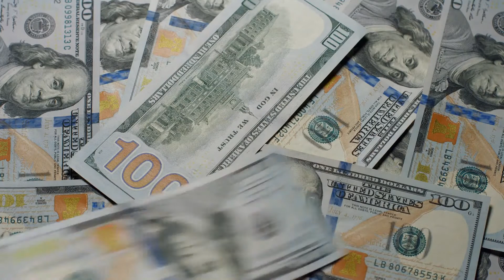What Is a Death Put